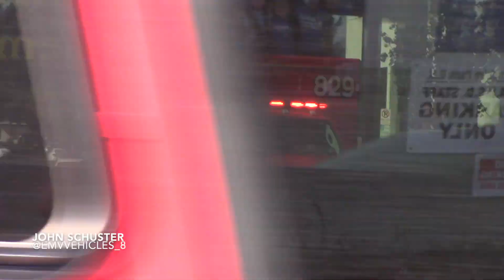LAFD Rescue 829 Responding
Rescue 829 is seen here responding to a medical call.

Los Angeles, California - August 2021